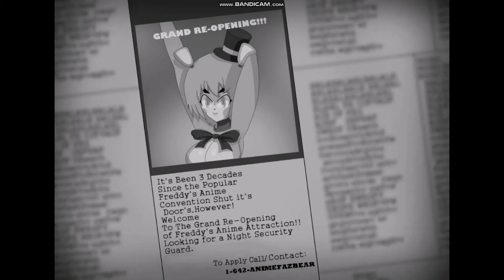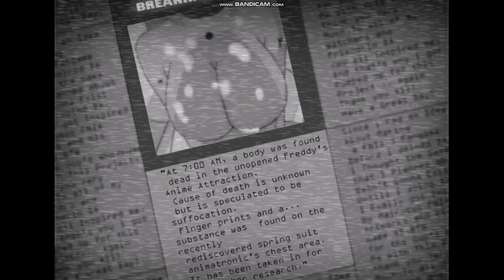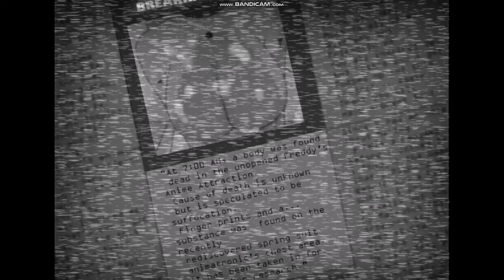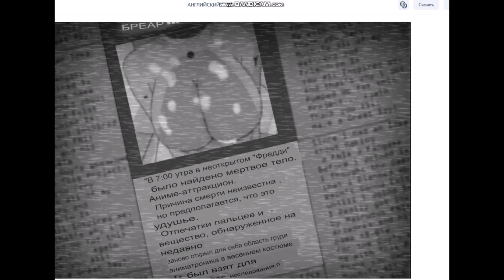2 Ночи со Спрингдевкой! (легче-лёгкого) FNiA3#1